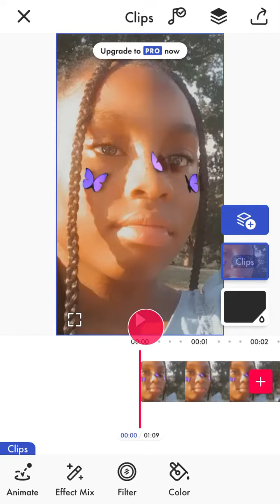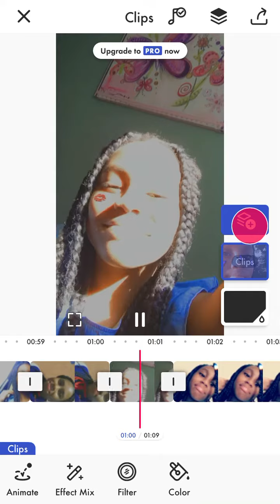I was so hypnotized cause you was so damn fine💕🥺🥰😍 oh well 😔 y’all 🥺😂 I was a damn fool😰😥